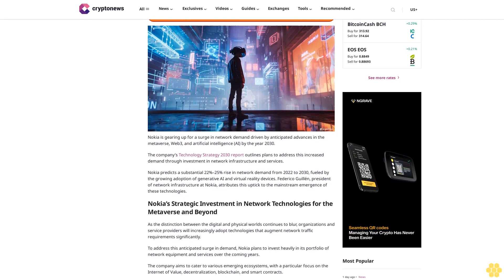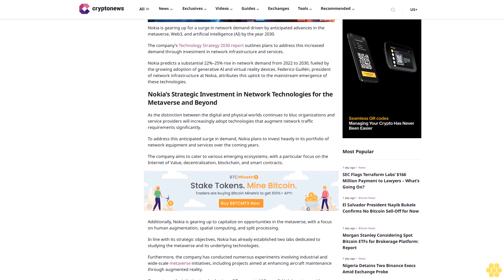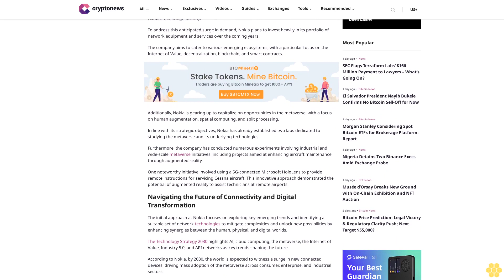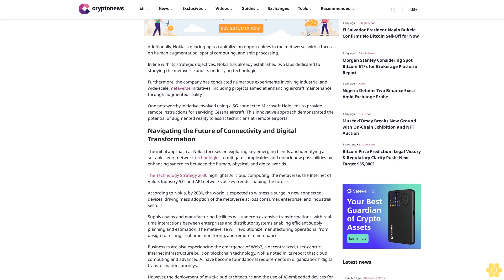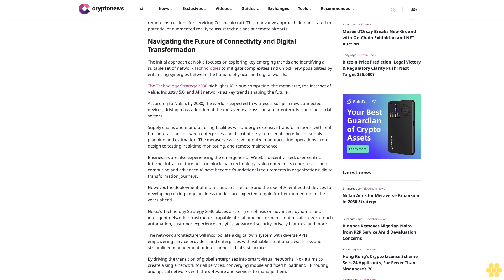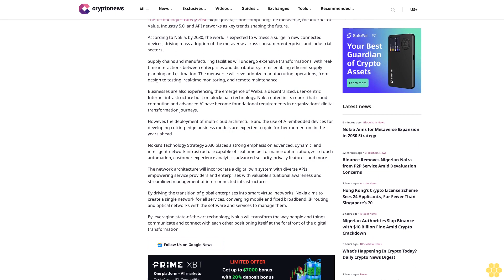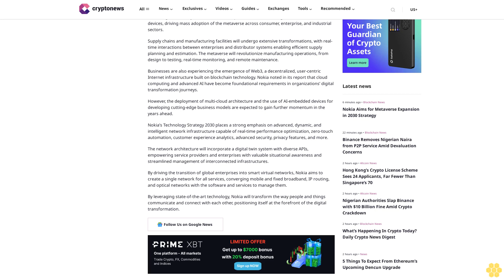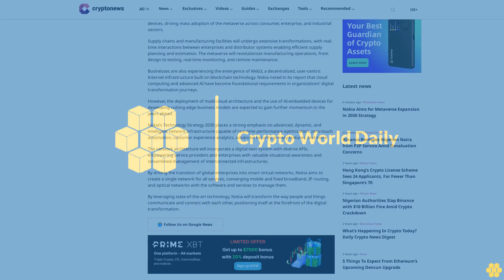Nokia Aims for Metaverse Expansion in 2030 Strategy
Hassan Shittu

Nokia is gearing up for a surge in network demand driven by anticipated advances in the metaverse, Web3, and artificial intelligence (AI) by the year 2030.

The company’s Technology Strategy 2030 report outlines plans to address this increased demand through investment in network infrastructure and services.

Nokia predicts a substantial 22%–25% rise in network demand from 2022 to 2030, fueled by the growing adoption of generative AI and virtual reality devices. Federico Guillén, president of network infrastructure at Nokia, attributes this uptick to the mainstream emergence of these technologies.

Nokia’s Strategic Investment in Network Technologies for the Metaverse and Beyond.

As the distinction between the digital and physical worlds continues to blur, organizations and service providers will increasingly adopt technologies that augment network traffic requirements significantly.

To address this anticipated surge in demand, Nokia plans to invest heavily in its portfolio of network equipment and services over the coming years.

The company aims to cater to various emerging ecosystems, with a particular focus on the Internet of Value, decentralization, blockchain, and smart contracts.

Additionally, Nokia is gearing up to capitalize on opportunities in the metaverse, with a focus on human augmentation, spatial computing, and split processing.

In line with its strategic objectives, Nokia has already established two labs dedicated to studying the metaverse and its underlying technologies.

Furthermore, the company has conducted numerous experiments involving industrial and wide-scale metaverse initiatives, including projects aimed at enhancing aircraft maintenance through augmented reality.

One noteworthy initiative involved using a 5G-connected Microsoft HoloLens to provide remote instructions for servicing Cessna aircraft. This innovative approach demonstrated the potential of augmented reality to assist technicians at remote airports.

Navigating the Future of Connectivity and Digital Transformation.

The initial approach at Nokia focuses on exploring key emerging trends and identifying a suitable set of network technologies to mitigate complexities and unlock new possibilities by enhancing synergies between the human, physical, and digital worlds.

The Technology Strategy 2030 highlights AI, cloud computing, the metaverse, the Internet of Value, Industry 5.0, and API...